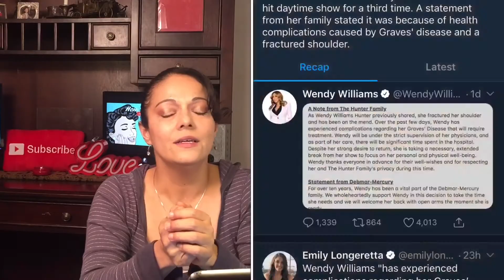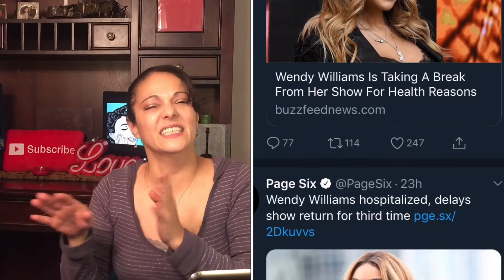Wendy Williams and Her Mother In Law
Thank you for tuning in to "How I See It".

For Great Deals on Home Décor, Toys, Video props, Household items & More Shop Hollar!